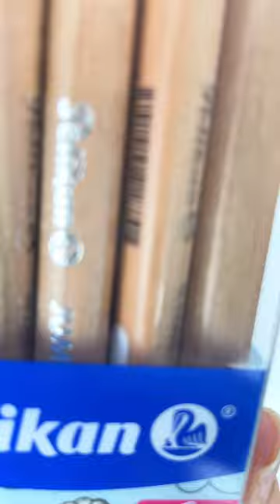Lápices de grafito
Conoce nuestros lápices de grafito y experimenta un trazo suave y preciso.
Descubre la magia del grafito y lleva tus creaciones al siguiente nivel con una gama de diferentes diseños y formas del lápiz.

Encuéntralos todos en pelikanshop.mx